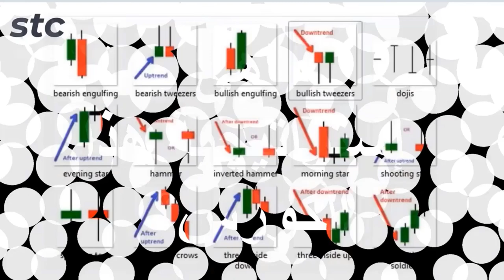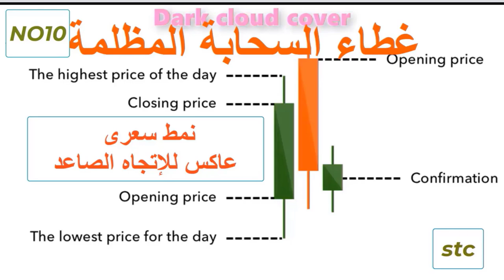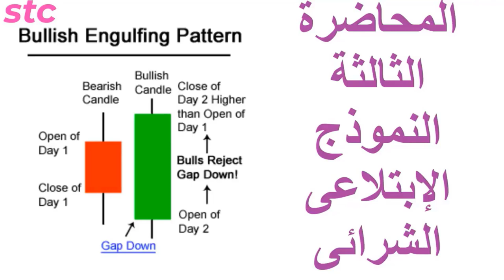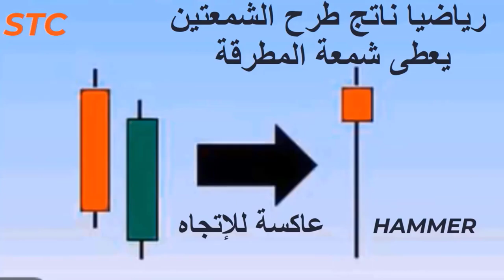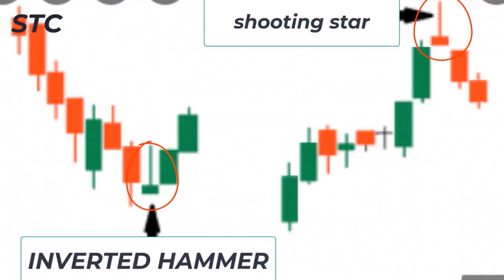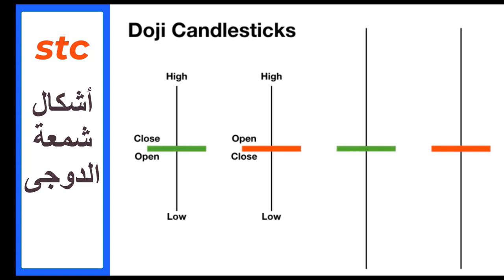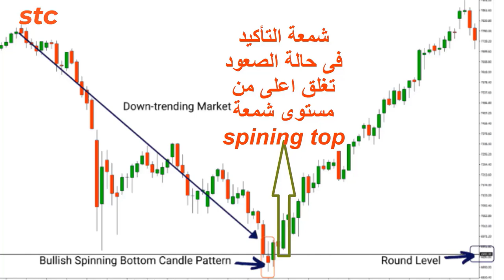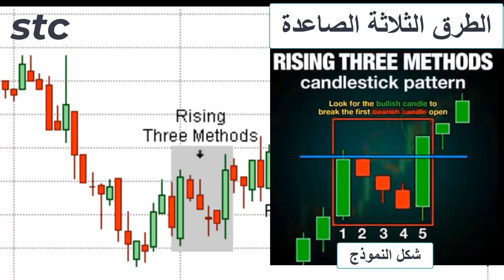الجزء الأول_شرح نظرى للتداول ب15 نموذج من نماذج الشموع اليابانيةفقط؟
متى وأين وكيف ولماذا يتم التداول بهذه النماذج فقط _هذا الفيديو يشرح نظريا كيفية التداول بهذه النماذج_الجزء الثانى يلى هذا الفيديو مباشرة _التطبيق العملى لهذه النماذج على الشارت من خلال منصة التداول